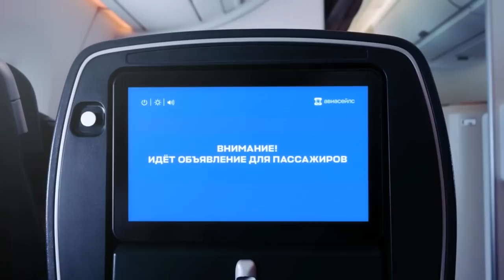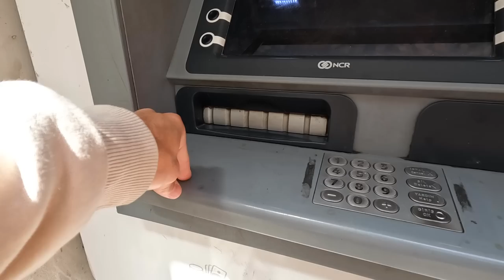Стамбул 2023 ЦЕНЫ КОСМОС. Ищем то чего нет - ВЫШЛИ ИЗ ПОЛОЖЕНИЯ, ПРАЗДНИКУ БЫТЬ.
Пасха нас застала в Стамбуле. Так как мы жиле в самом центре города, купить краску и тем более кулич - это большая проблема. Мы думали обойтись народными средствами, но и тут облом. А еще сегодня про цены, горд и многое другое. А также билеты в Анталию.